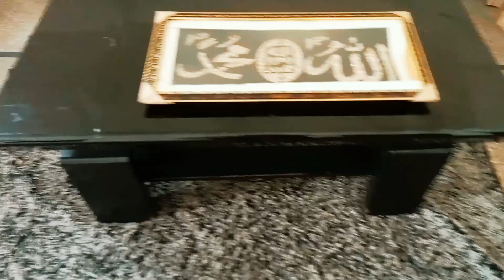productive morning routine|polio vlog|daily vlog